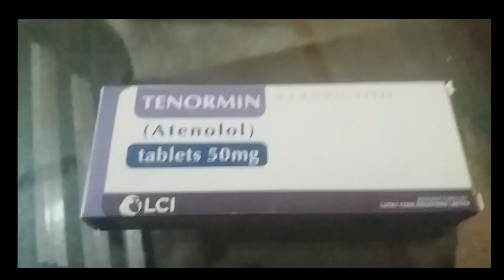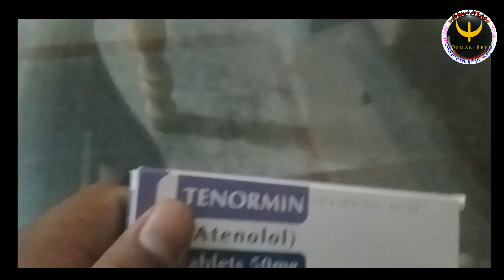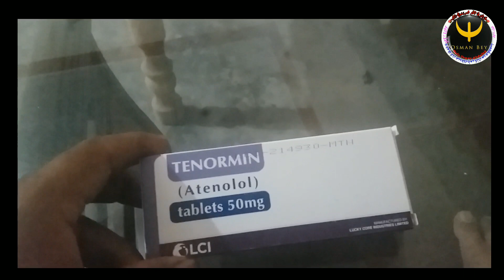high blood pressure medicine BP medicine uses indication side effefct BP کے مریض اس ویڈیو کو لازمی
اگر اپ مزید میڈیسن کے متعلق معلومات حاصل کرنا چاہتے ہو پھر ہمارے چینل کے ساتھ جڑ جائیں انشاءاللہ اپ کو بہت اچھی اچھی معلومات ملتی رہا کرے گی شکریہ